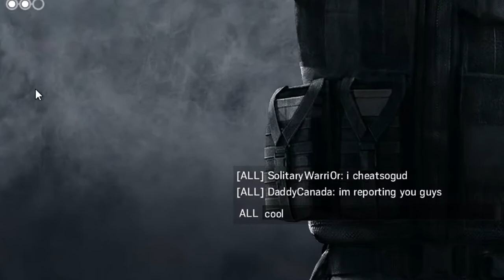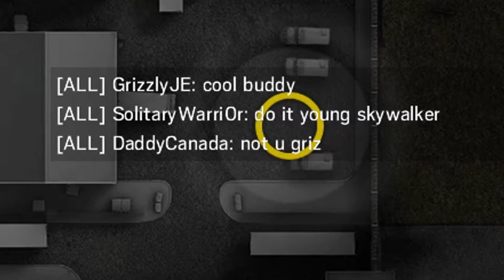Rainbow Six: Siege - Episode #4. Dream Team... Assemble! (Then Disassemble)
I am cornholio and these other four are my buttholes. We are %100 operator as fuck. Don't you think about trying to be more tactical, ya hear?

No copyright is claimed in the video that appears before uploaded by me (J.W. Elk) and to the extent that material may appear to be infringed, I assert that such alleged infringement is permissible under fair use principles in U.S. copyright laws. If you believe material has been used in an unauthorized manner, please contact the poster.